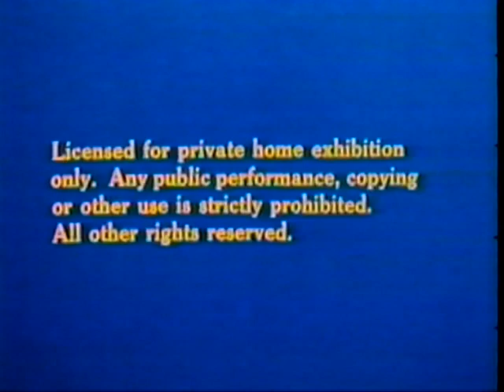Cartoon Classics: Volume 8 - Sport Goofy's Vacation [intro][178VS][1-29-84]